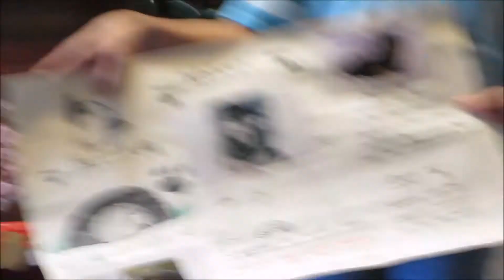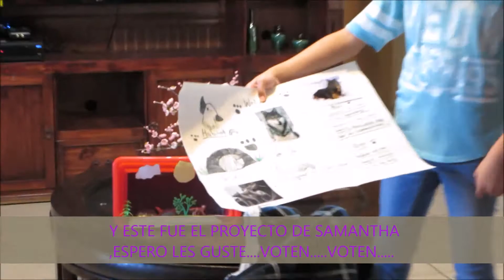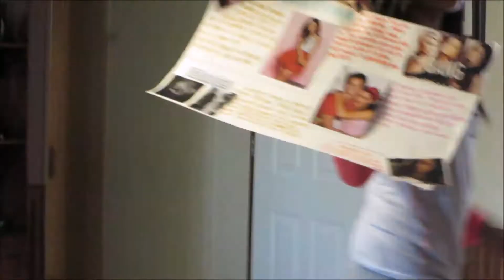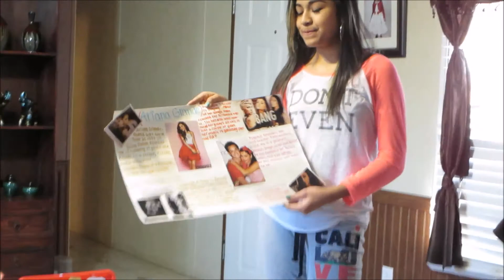PROYECTOS DE SAMANTHA VS SOFIA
NO TENIAN NADA QUE HACER MIS HERMOSAS HIJAS Y LAS PUSE A HACER UNA INVESTIGACION DE LO QUE ELLAS QUISIERAN. PARA MI LAS 2 ESTUVIERON MUY BIEN,PERO AYUDENOS A DECIDIR QUIEN DE LAS 2 GANO ES SU PROYECTO.